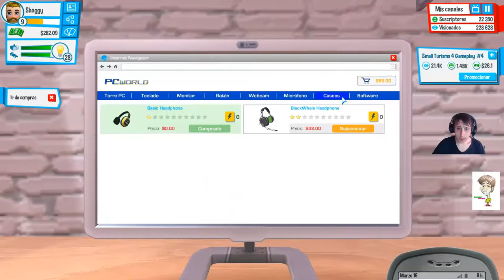youtuber life - a day in the life | youtubers life #6